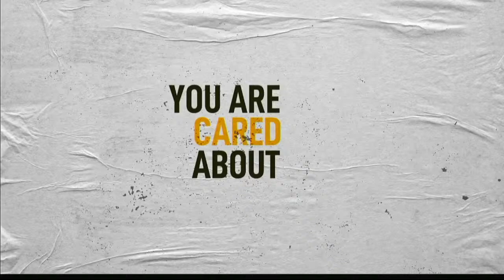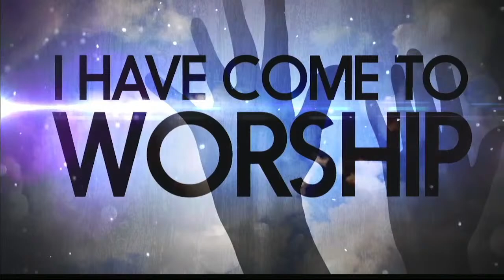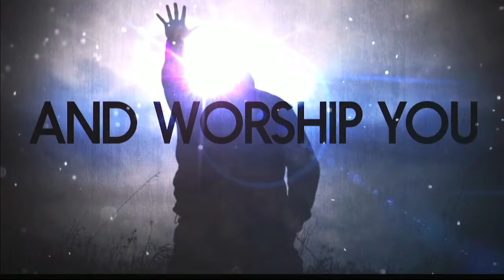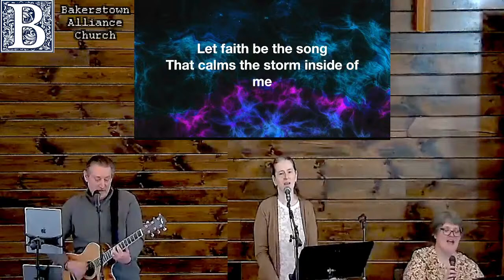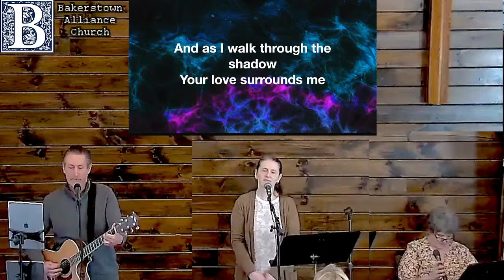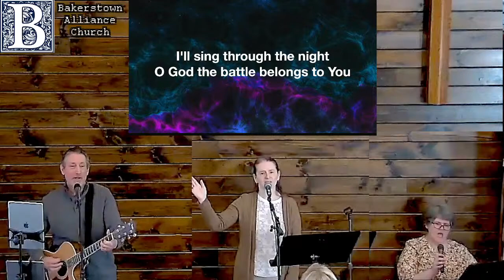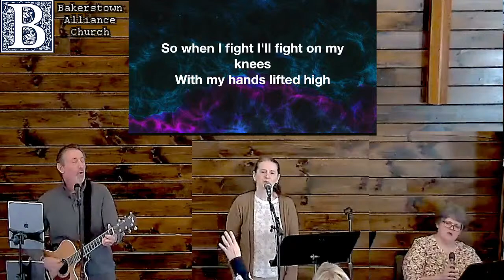Sunday February 4th wt. Teen Challenge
Please join us this Sunday,  February 4,  2024 for worship at Bakerstown Alliance Church (Bakerstown, PA).    We welcome a special guies speaker Rev.  Richard Rochkind of Teen Challenge.

Songs:
Battle Belongs
I Go to the Rock
Breathe